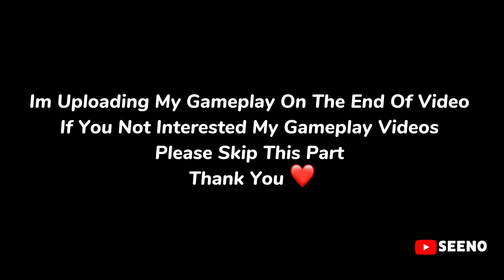Attitude Revenge Kill With Ace Master Player 😈 | P 07 |Samsung,A3,A5,A6,A7,J2,J5,J7,S5,56,57,A59,10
PUBG ID NAME : YOUTUBE SEENO

1. Pubg Mobile top funny moments
2. Pubg Mobile new royal pass
4. Pubg Mobile Attitude Video
5. Pubg Mobile new update
6. Pubg Mobile wtf moments
7. Pubg Mobile funny moments
10. pubg attitude status

IGnore 🫶